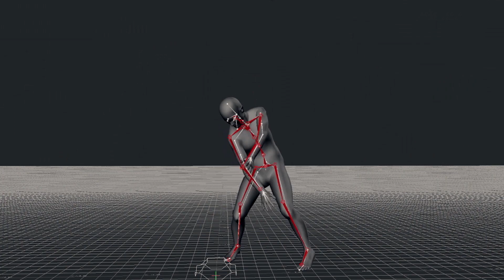CATS - Exclusive Interview (Jennifer Hudson, Judi Dench) | AMC Theatres (2019)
The film-adapted Cats introduces new audiences to the iconic play. Your whole family will be singing the memorable songs when they leave the theatre! Hear more about the movie event from the stars.

Now Playing at AMC Theatres